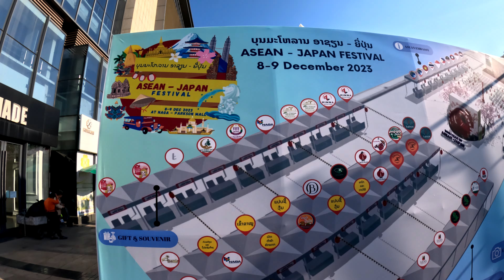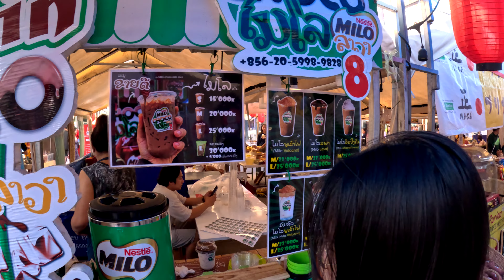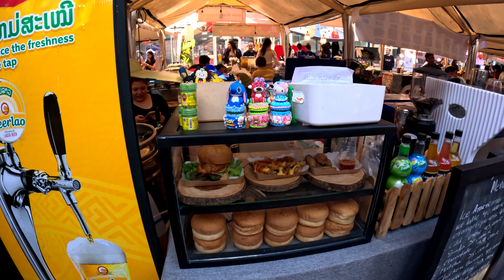Experience the Flavors of Japanese Food at Vientiane Center Food Festival 2023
Get ready for a gastronomic adventure like no other! Join us as we take you on a savory journey to the Vientiane Center Food Festival 2023, where the tantalizing flavors of Japanese cuisine take center stage. From mouthwatering sushi rolls to sizzling teppanyaki, discover the authentic taste of Japan right here! Immerse yourself in the lively ambience, feast your eyes on the beautifully presented dishes, and unleash your taste buds on these phenomenal treats. Whether you're a first-time sushi lover or a seasoned ramen aficionado, this food festival is your passport to an unforgettable culinary experience.